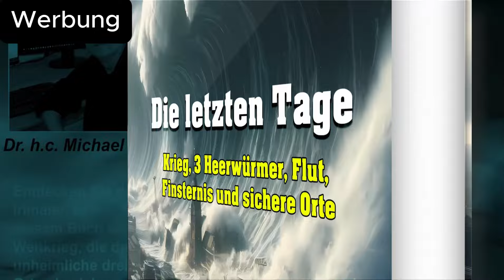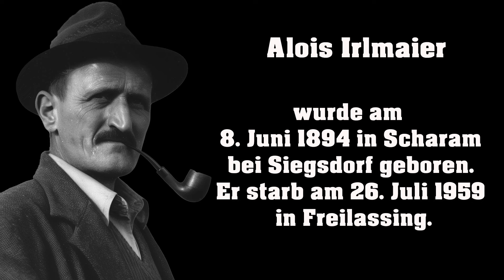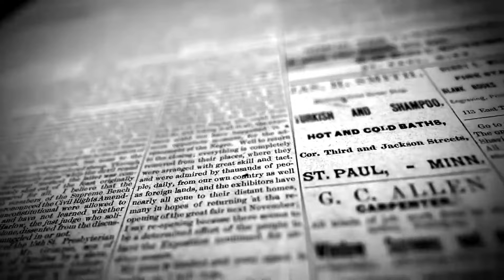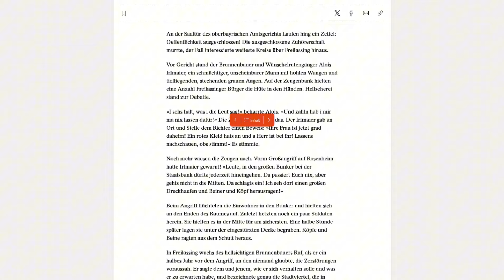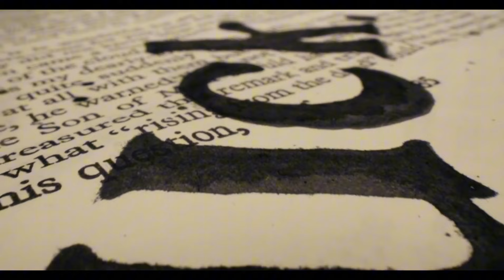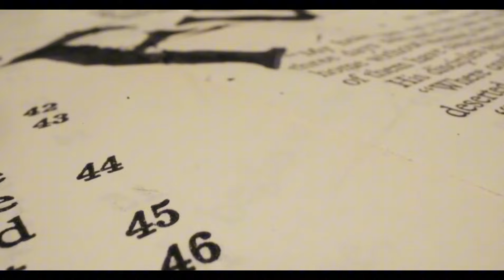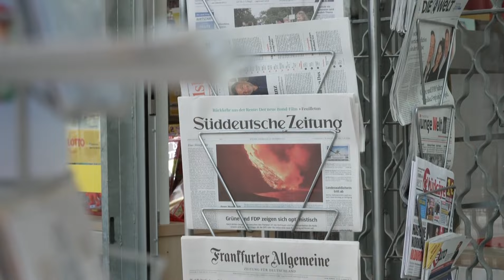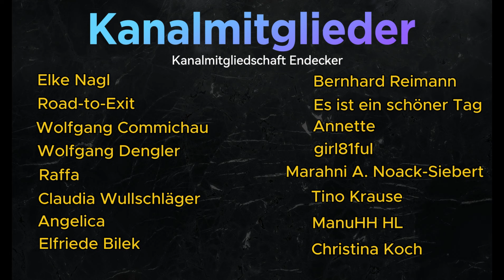Alois Irlmaier - I sag nix mehr!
In diesem Video analysieren wir, wie der öffentliche Druck und die Sensationsgier der Presse dazu führten, dass Alois Irlmaier sich gezwungen sah, sich ausschließlich auf seinen Beruf als Brunnenbauer zu konzentrieren und nicht mehr als Hellseher tätig zu sein. Wir betrachten die Auswirkungen der Medienberichterstattung auf sein Leben und seine Entscheidungen und beleuchten, wie die zunehmende Aufmerksamkeit für seine Prophezeiungen seine persönliche Freiheit und sein Wohlbefinden immer weiter negativ beeinträchtigten.

Quellen:
Spiegel.de

Mike´s Bücher
Alois Irlmaier Beweise seiner Gabe Amazon
Alois Irlmaier - Die letzten Tage Amazon

Future Whispers Team - Wunschliste auf Amazon.